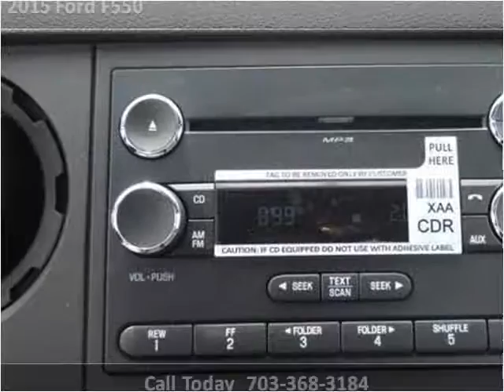2015 Ford F550 New Cars Manassas VA